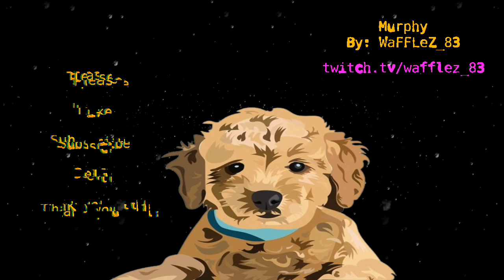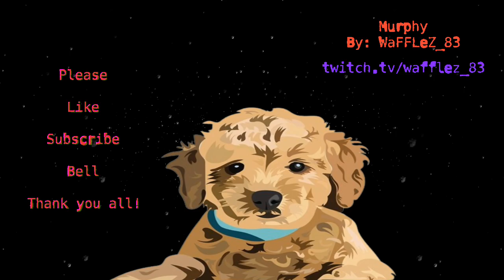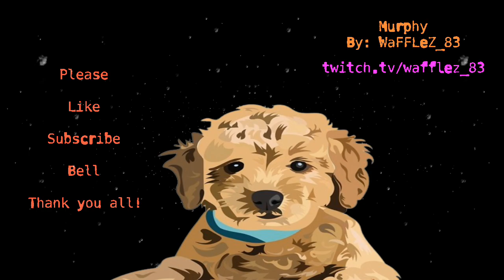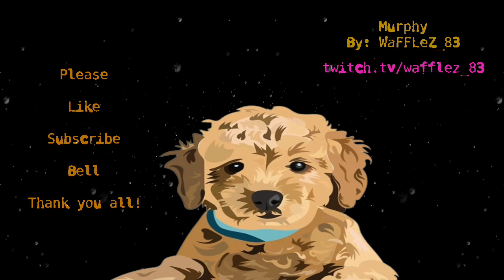Royalty Free Music 2024 - Murphy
Inspired by our new puppy Murphy. Enjoy!